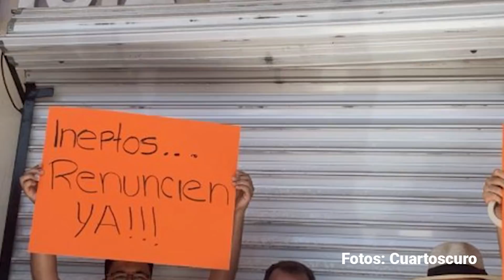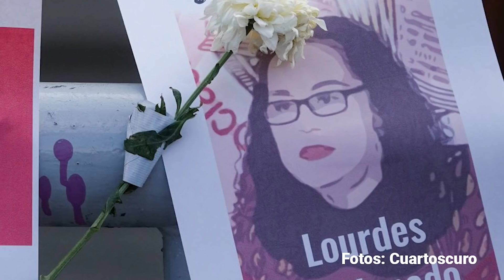El periodista Jorge Luis Camero muere baleado en Empalme, Sonora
Apodado “Choche” por sus allegados, Jorge Luis Camero fue locutor de radio y era el director del portal de noticias El Informativo; recientemente había renunciado de su trabajo como secretario particular del Presidente Municipal de Empalme para retomar su labor periodística.